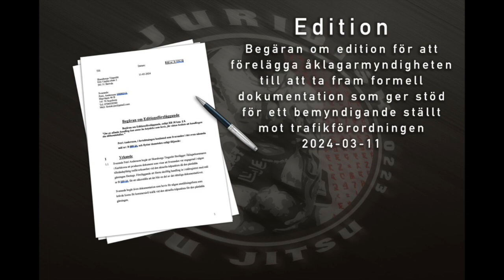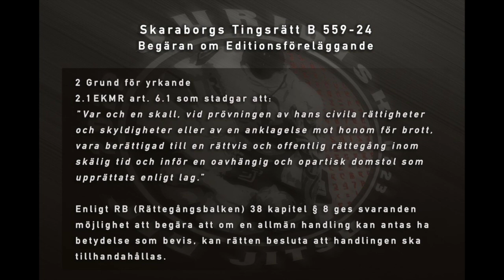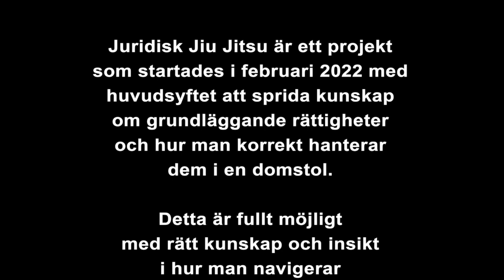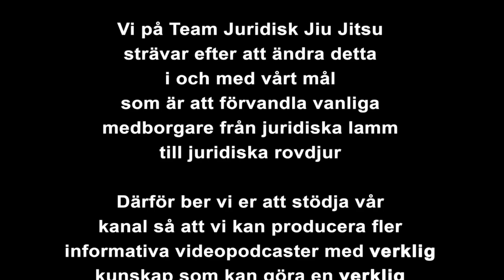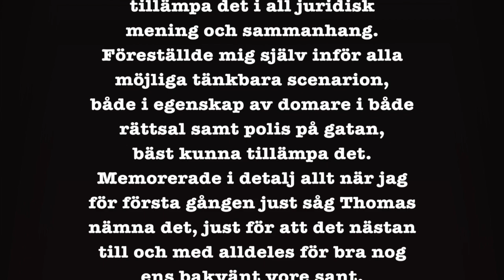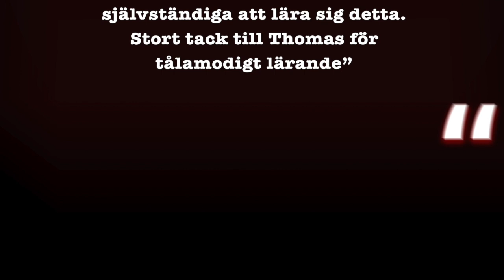Begäran om edition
Begäran om Editionsföreläggande i ett fartkamera mål.